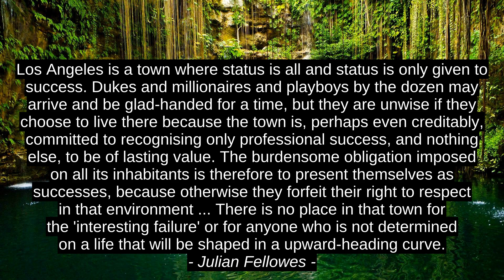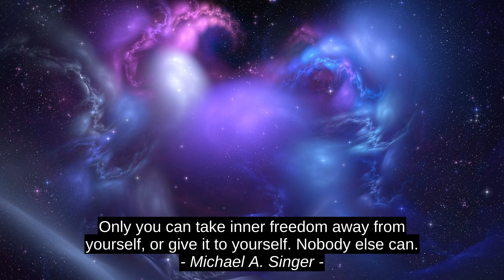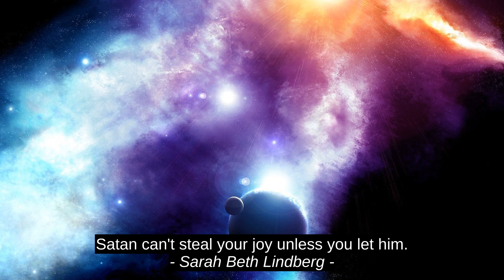Ahmad Fadzli Yusof Eng Yaxshi Ruxoniy Keltirilgan